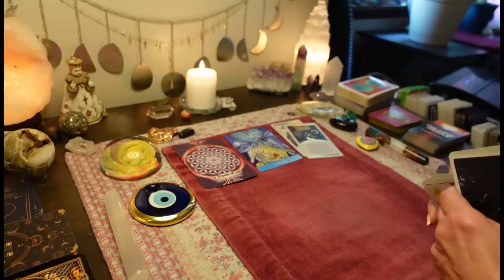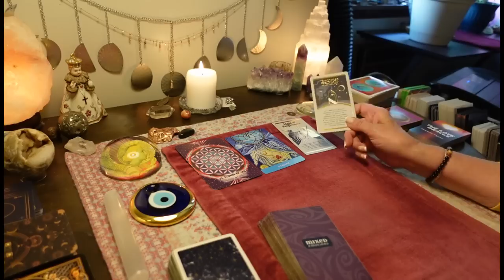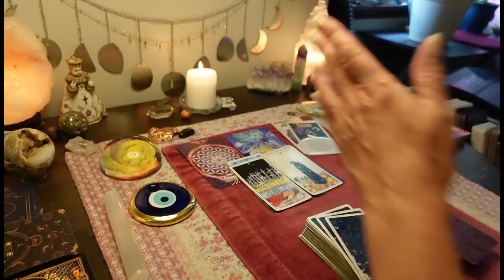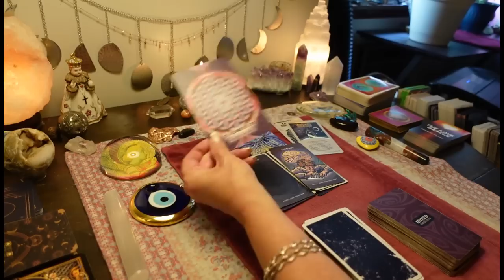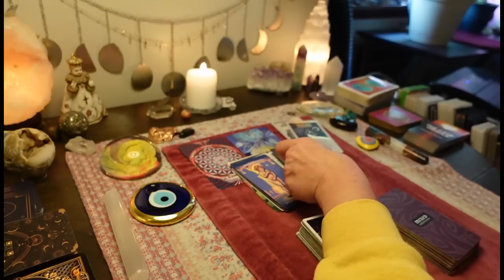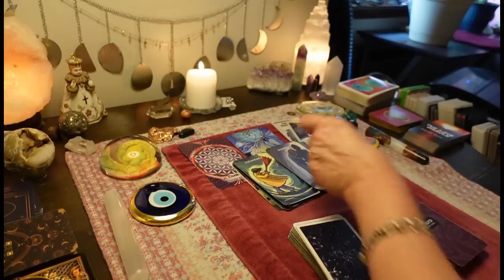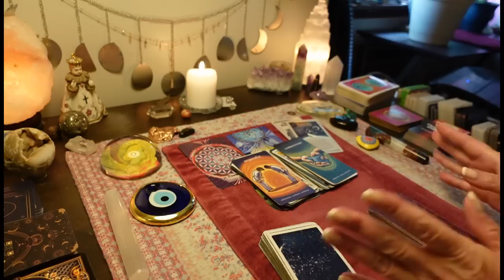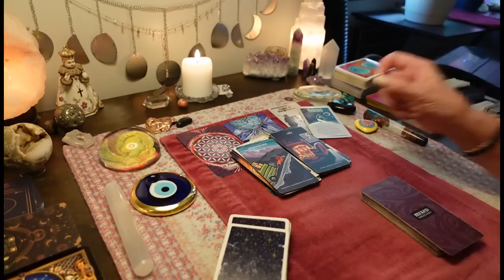CANCER Bonus!💖How They're Feeling About You RIGHT NOW, CURRENTLY! Aries-Pisces. TAROT